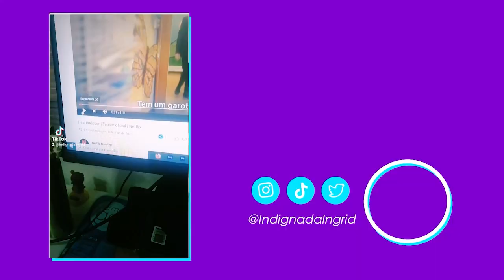Reagindo ao teaser de HEARTSTOPPER!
A Netflix finalmente liberou o primeiro teaser de Heartstopper, junto com a data de estreia: 22 de abril! Eu fiquei muito animada e precisei gravar esse react pra vocês (desculpem as travadas, eu gravei bem correndo com a câmera do computador).

Compre Heartstopper Volume 1
Compre Heartstopper Volume 2
Compre Heartstopper Volume 3
Compre os volums 1&2 com brindes

AGRADECIMENTOS AOS MEMBROS DO CANAL:
João Sousa
B0bul0
Yachiyo Nanami
Diego Marinho
Yannara Negre
Juliana Soares
Riquelour
biscoito
Leandro Batistello
Matheus Teixeira
Sabrina Broch
Vitor Marra
Oscar Madureira
Snow Atharia Hani
Icaro Fernandes
Hikari Shinobu
Flávio Barbosa
Gabriel libarino
Louyse Rosa
Ângela Carvalho